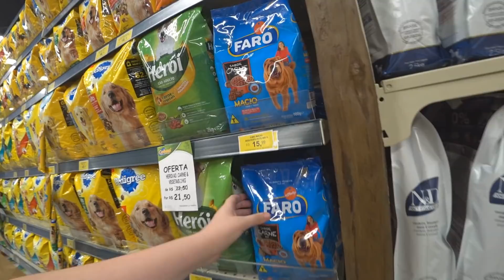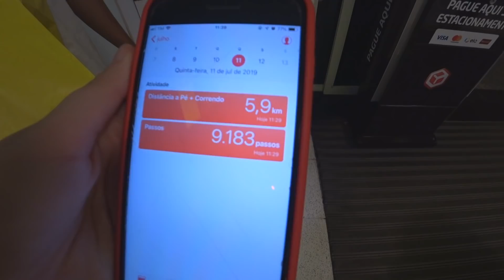FUI PERSEGUIDA NO SHOPPING!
OI BOM DIA! 💩 eu espero muuuito que vocês gostem do vídeo! Comentem aqui e se inscrevam ❤️ amo vocês seriao